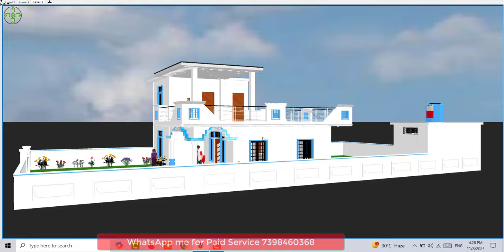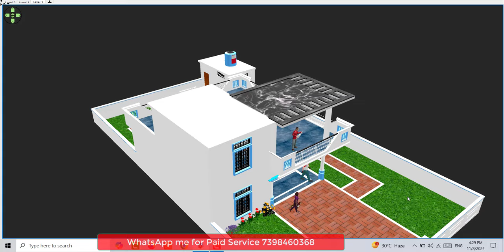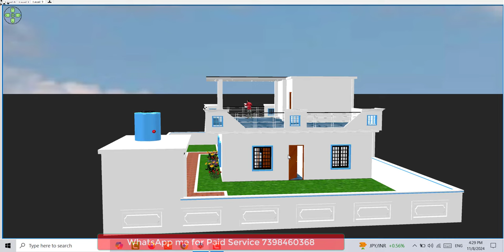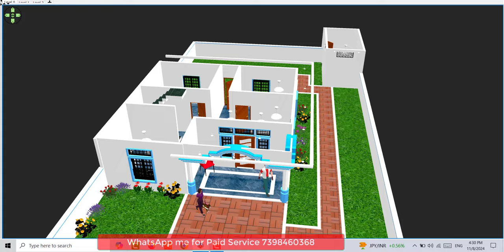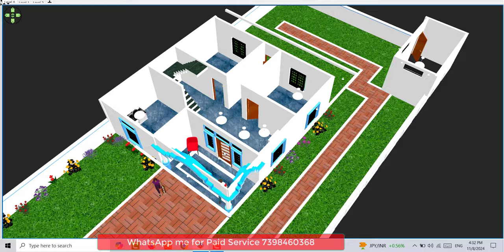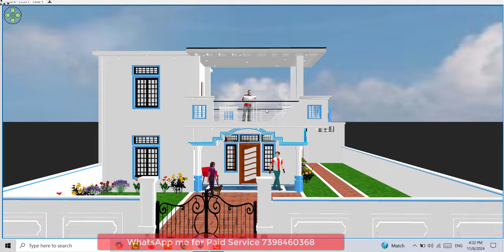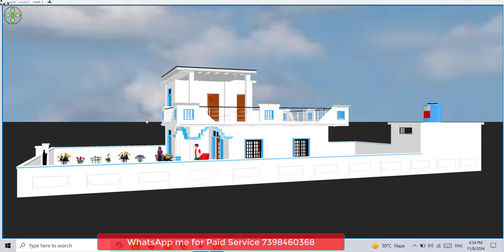सबसे सुंदर घर का डिजाइन , Top Low Budget House Design for Village, Simple Low Budget House Design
1. 5 bedroom Duplex House design
2. 3 Lakh House Design
3. 40 by 50 five Bedroom House
4. 5 से 6 लाख में मकान के नक़्शे
5. Two Brother House Design

Topic Cover

house design
budget house
budget house for 20 lakh
1500 sqft budget house design
single floor house design village style
farmhouse design village style low budget
low budget house for 8 lakh
small budget house design